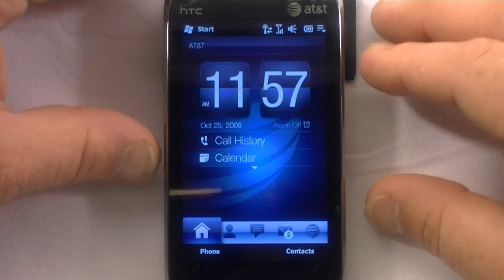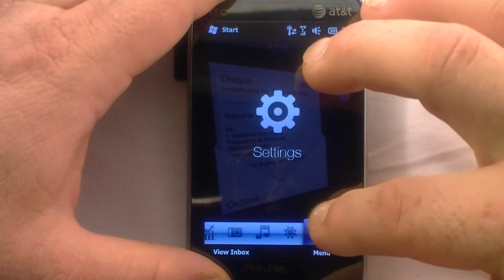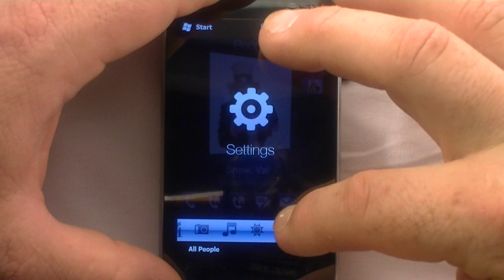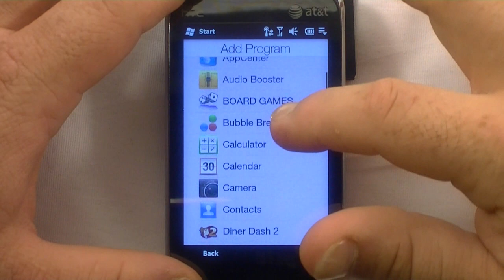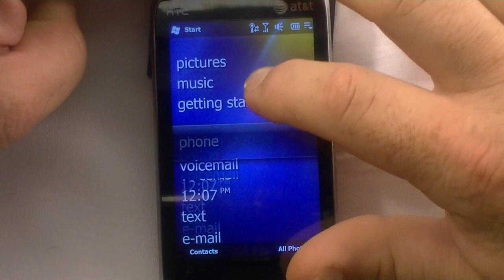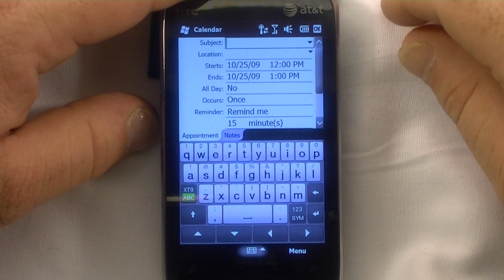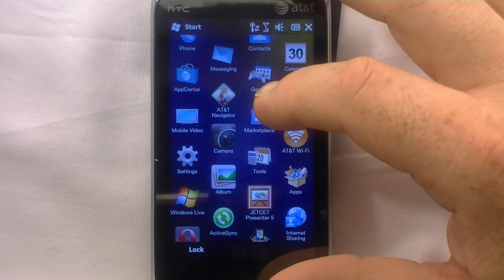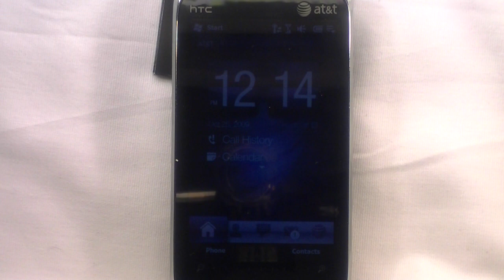HTC Tilt 2 Software Tour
This is the software tour portion of our video 1st look at the HTC Tilt 2. This is AT&T's version of the HTC Touch Pro 2, except this one comes with Windows Mobile 6.5 already installed.